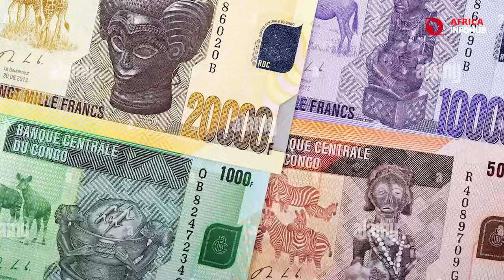Top 9 Thriving Cities in East Africa You Need to Visit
Embark on a groundbreaking revelation with "Nairobi Unveiled: Africa's City of Future Dreams," where we delve into the heart of East Africa's transformation. This in-depth analysis goes beyond the colonial history, unveiling the truth about urban evolution and the vibrant tapestry of innovation and resilience that shapes Nairobi, Kenya, and its counterparts. Join us as we explore the top thriving cities in East Africa, showcasing how they're scripting a new narrative of progress and ambition, leaving their colonial past as mere footnotes in their storied developments.

Discover the disturbing facts about urban growth, the architectural marvels that grace their skylines, and the web of interconnected roads pulsating with trade. From the bustling streets of Nairobi to the elegant Art Deco buildings of Asmara, we unravel the threads of innovation, resilience, and a burgeoning future woven into the fabric of these dynamic urban centers. Prepare to be shocked by the resilience of Mogadishu and inspired by Kigali's transformation, as we provide a panoramic view of the continent's rapid urbanization, bolstered by robust international relations and a dedication to sustainable development.

Our professional and narrative-driven style ensures that each fact and insight is presented with the suspense and engagement you've come to expect from Africa Info Hub. As you embark on this journey of discovery, remember that these cities are not only about their rich history and diverse landscapes but are beacons of hope and inspiration for the entire continent.

Your support helps us continue our explorations and share these compelling stories with the world.

CHAPTERS:
0:00 - Introduction to Thriving East African Cities
0:54 - #9 Asmara, Eritrea - Hidden Gem
1:50 - #8 Bujumbura, Burundi - Scenic Beauty
3:11 - #7 Mogadishu, Somalia - Resilient City
4:09 - #6 Kampala, Uganda - Cultural Hub
5:20 - #5 Kinshasa, DR Congo - Bustling Metropolis
6:28 - #4 Kigali, Rwanda - Cleanest City
7:22 - #3 Dar es Salaam, Tanzania - Economic Powerhouse
8:35 - #2 Addis Ababa, Ethiopia - Diplomatic Center
9:26 - #1 Nairobi, Kenya - Tech Savvy Capital
11:28 - Outro: Recap of Must-Visit Cities